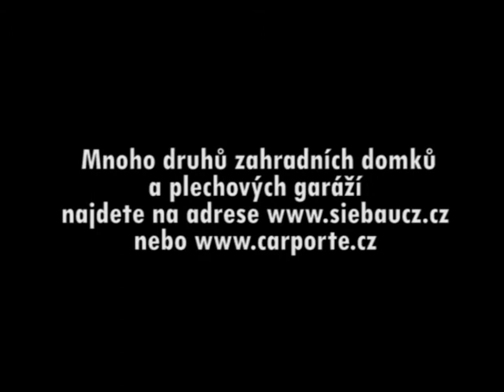Zahradní domek Siebau.mpg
Zahradní domek Siebau